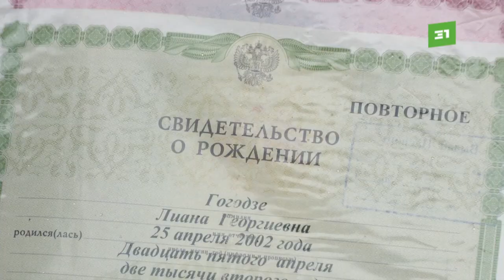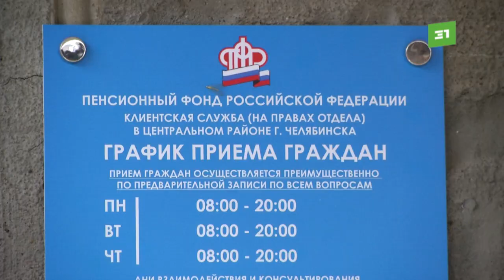Жительница Челябинска на протяжении полугода пытается оформить пособие по потере кормильца